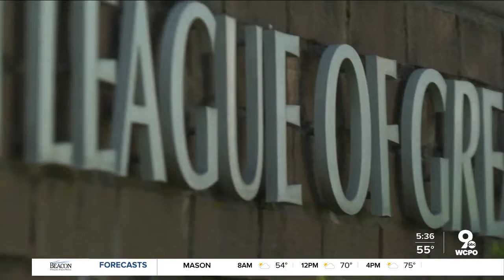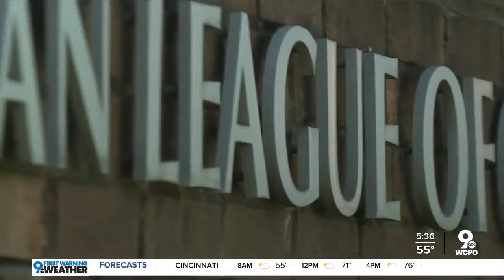vLooking for a job? This local organization can help to get you one today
The Urban League of Southwestern Ohio has shifted its job training and resume workshops online to keep helping the community for jobs, but in early June, it also added a new way for people to access jobs immediately.